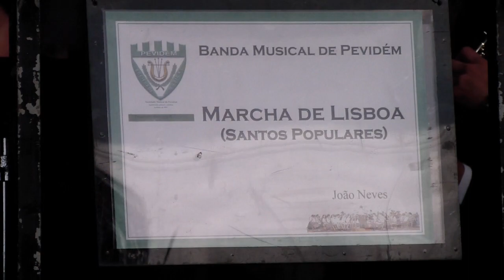Banda Musical de Pevidém (Maestro: Vasco Silva de Faria) | MARCHAS DE LISBOA - Arr: João Neves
Banda Musical de Pevidém (Direcção: Maestro Vasco Silva de Faria) interpreta MARCHAS DE LISBOA - Arr: João Neves - Festas de Santo António, S. Pedro de Rates, Póvoa de Varzim_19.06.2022